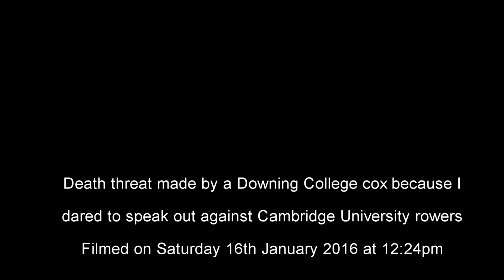Death threat made by a Downing College cox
On Saturday 16th January 2016 at 12:24pm this video was recorded where a Downing College rowing eight stopped inline with my boat where I could be clearly seen sitting observing the river.

This comes following an article being printed in the Cambridge News paper that day about some swans that had been injured on the river Cam which I contributed to to. The "man with no name" comment is in reference to the paper printing that I would like to remain anonymous despite saying to use the name Bene Shabadoo as it was already linked to the story and photos via several Facebook pages including the Cambridge News Facebook page.

This is not the 1st death threat I have received from a university rower and no doubt will not be the last.

They seem to be under the impression that just because I am living with a disability I will be easily discourage from documenting and reporting rowers who repeatedly collide with other boat, whether moored or moving, and rowers who willfully injure wildlife on the river.

In the past I have been subject to far worse threats and intimidation tactics by people who have far less to lose and walked away laughing. Do you really think I will be swayed when it's coming from cowardly, overprivileged bully boys?